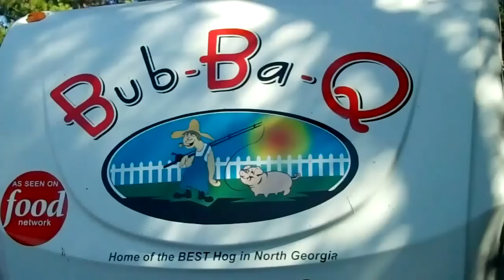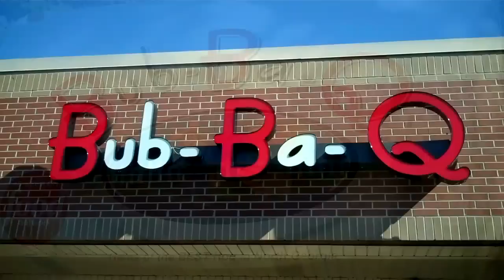Bub-ba-q: Steak and Potato